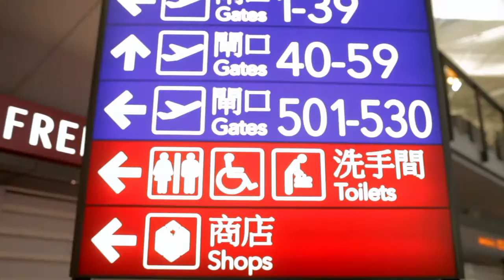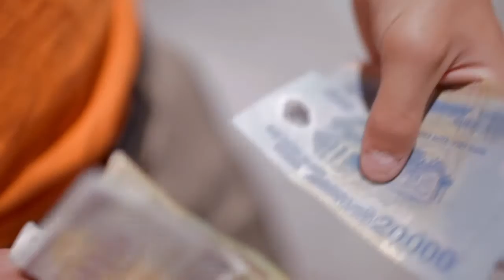5D Mark ii 35mm 1.4 test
Quick edit testing out new 35 1.4 on our journey to Hong Cong then Vietnam. Also tested out cinestyle, love it! need to be more careful in grading next time cause it turned out noisy and some artifacts. Love this lens though it is awesome, You could almost shoot just with it and a 24-70 or 105 and the 35 and some NDs and get everything you need out of it,  (on a full frame or APS-H even but APS-C I would go with the 24 1.4 I think.) anyway now we are in Vietnam so check back for a Vietnam montage.